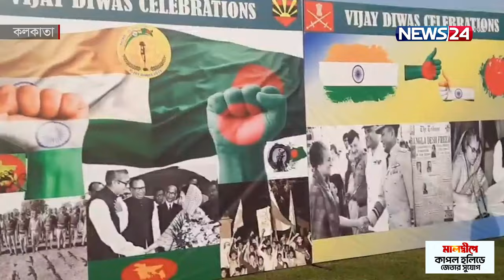বিজয় দিবস: ভারত জুড়ে নানা আয়োজন | India | Victory Day | News24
১৯৭১ সালের ১৬ ডিসেম্বর পাকিস্তানের শোষক গোষ্ঠীর নাগপাশ ছিন্ন করে বাংলাদেশে পায় বিজয়ের ক্ষণ। সেই স্বাধীনতায় মিত্রশক্তি হয়ে পাশে ছিল ভারত। তাই দিনটি তাদের কাছেও গুরুত্বপূর্ণ।  নানা আয়োজনে কলকাতায় উদযাপিত হলো মহান বিজয় দিবস।

NEWS24 Team